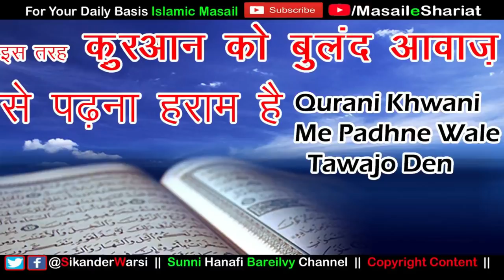Quran Khawani Me Buland Awaz Se Quran Padhna Kaisa | मजमे में सबका बुलंद आवाज़ से क़ुरान पढ़ना कैसा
(NEWS & Update) 📰 📅⏰
Aane Wali Videos & Live Timing Dekhen

quran ko buland awaz se sabse sath mil kar padhna kaisa
quran khwani me tez awaz se sabko padhna kaisa
buland awaz se quran padhna gunah nahi
kai afrad ke mil kar buland awaz se quran ka padhna haram hai
tez awaz me majme me sabka quran padhna mana hai
sikander warsi about quran khwani
bacho ka quran khwani me tez tez quran ki tilawat karna gunah hai
majme me buland awaz se kai logo ka quran padhna kaisa
एक मजलिस में सबसे क़ुरान पढ़ना कैसा
कई लोगो का एक साथ बुलद आवाज़ से क़ुरान का पढ़ना कैसा
क़ुरान ख्वानी में बच्चो का तेज़ तेज़ क़ुरान पढ़ना कैसा
मजमे में सब लोगो का बुलंद आवाज़ से क़ुरान की तिलावत करना गुनाह है
buland awaz me quran ka parhna kaisa